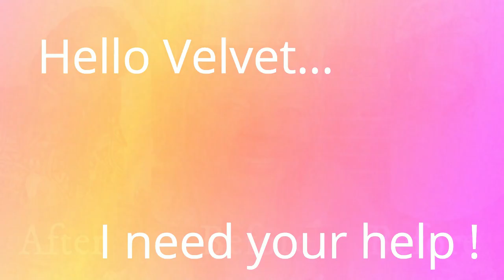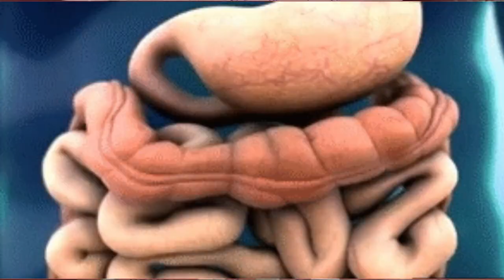SHRINK STOMACH & BURN STUBBORN BELLY FAT FAST | POWERFUL ENERGY BOOSTER & FAST WEIGHT LOSS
Please checkout my Ebay Store for powerful herbs and tonics for weight loss, boosting your immunity and so much more.
HERE ARE SOME OF MY VIDEOS THAT WILL HELP YOU TO LOSE WEIGHT AND DETOX YOUR BODY. HERE ARE MY RECOMMENDED VIDEOS FOR WEIGHTLOSS -

WHAT IS THE BEST TEA FOR FAST WEIGHT LOSS || MY FAVORITE DETOX FOR WEIGHT LOSS  DRINK + RECIPE
[HERE ARE SOME  PRODUCTS THAT I RECOMMEND, THAT WOULD HELP YOU IN THE KITCHEN:]
1- NutriBullet ZNBF30500Z Blender Combo 1200 Watt, 1200W, Dark Gray
2- NutriBullet NBF50520 Touch Combo Blender, 64 oz, Black
3- NutriBullet Pro - 13-Piece High-Speed Blender/Mixer System with Hardcover Recipe BooK Included
4- 2-pack Replacement Parts Upgrade 32oz Cups with Flip-Top To-Go-Lid and Rubber Gaskets
5- Compatible with NutriBullet 600w/900w Blender Accessory
6- Vitamix Explorian Blender, Professional-Grade, 64 oz. Low-Profile Container, Black
7- Vitamix 5200 Blender Professional-Grade, Self-Cleaning 64 oz Container, Black - 001372
8 - nutribullet Slow Juicer, Slow Masticating Juicer
9- Chef’s INSPIRATIONS 3 Core Infusion Water Pitcher. 3 Quart (2.8 Liters). Best For Flavored Infused Tea, Fruit or Herbs. Includes 3 Inserts for Fruit, Tea & Ice. Bonus Infuser Recipe eBook.
10 - Home Ikon 2.6 Quart Fruit Infuser Water Pitcher w/Ice Core | BPA-Free, High-Grade Acrylic Water Infuser Jug Perfect For Healthy Fruit Infusions and Cold Beverages
11 - 32 oz. Real lemon 3 pack
12 - BRAGGS APPLE CIDER VINEGAR